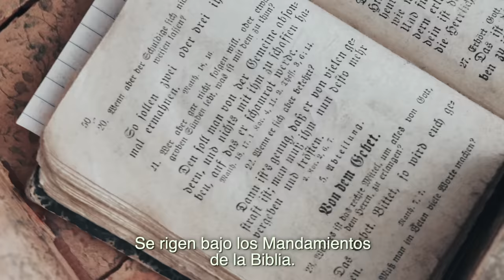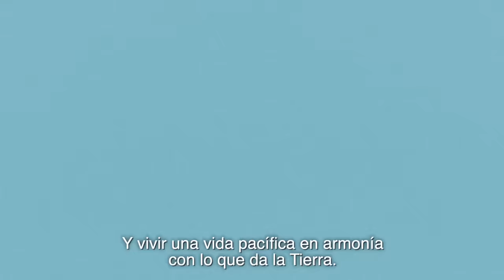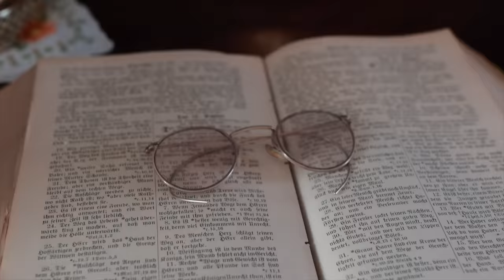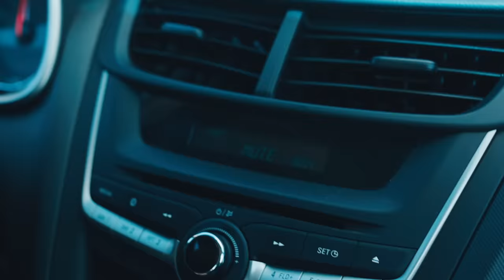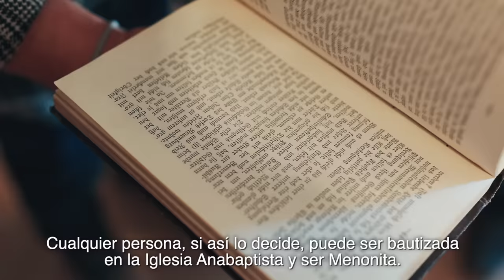ENTRÉ A LA COMUNIDAD MENONITA EN MÉXICO 👀👒 | Documental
Desde que era un niño, siempre me ha llamado mucho la atención la Comunidad Menonita. Hace poco me enteré que en el estado de Chihuahua está la concentración mas grande de Menonitas así que decidí viajar para poder conocerlos un poquito más. Me llevé una gran sorpresa al conocer su increíble historia de cómo fue que llegaron hace 100 años, cuáles son sus tradiciones, la calidez de sus personas y su deliciosa comida. Espero disfrutes esta primera parte.
¡MUCHAS GRACIAS MARCELA ENNS!
Síganla para conocer mas de esta increíble cultura @DietscheMejal1